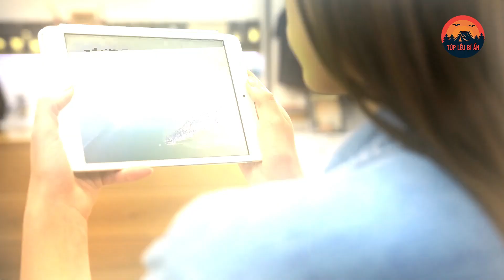Đang câu cá trên sông, đôi bạn BẤT NGỜ bị tấn công bởi 'SÁT THỦ ĐẦM LẦY' và CÁI KẾT | Túp Lều Bí Ẩn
Các bạn có thể xem thêm nhiều video tại đây:
Cảm ơn các bạn !